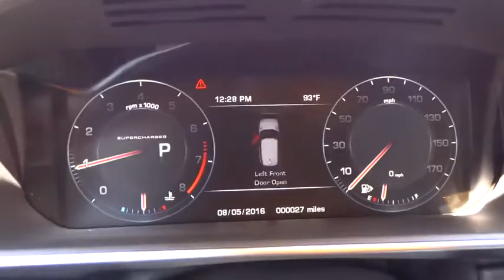2016 Land Rover Range Rover Sport Reno, Sparks, Carson City, Sacramento, Nevada R5858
2016 Land Rover Range Rover Sport
2016 Land Rover Range Rover Sport SC - Stock#: R5858 - VIN#: SALWR2EFXGA102735